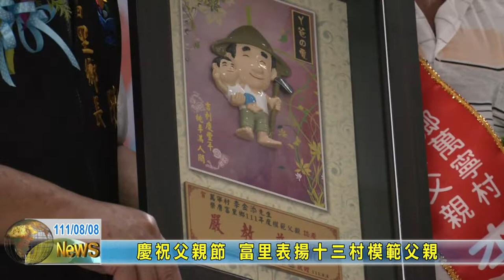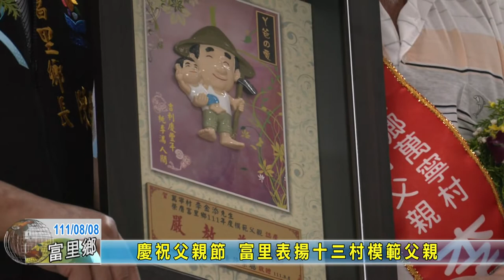20220808 01 慶祝父親節 富里表揚十三村模範父親